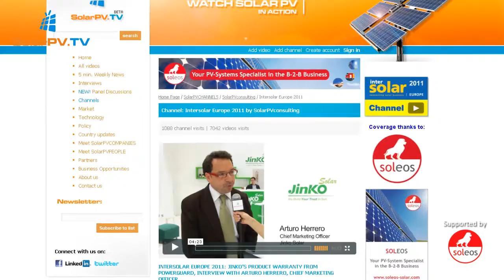Solar power event video - Intersolar Europe 2011 - Day 4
SolarPV.TV report from Intersolar Europe 2011. Production crew White Gorilla Media San Diego video production company.